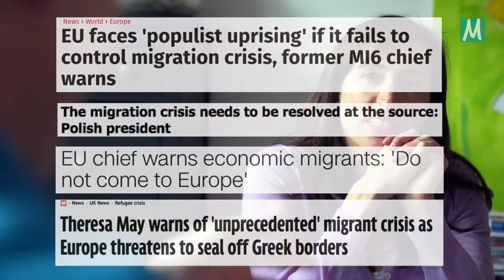Nie gab es Migration in dem Maße wie heute - oder doch?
Dieses Video erschien erstmals als Teil der Serie Migration 101 - mit Hein de Haas, produziert von Migration Matters e.V. Diese Serie ist eine Einführung in die Themen Migration, Einwanderung und Flüchtlinge und für Leute gedacht, die wissen wollen, was die Forschung zeigt bzw. nicht zeigt, wenn es um die derzeitigen und künftigen Wanderbewegungen von Menschen geht.

Im Migration 101 - mit Hein de Haas diskutiert Hein die Wechselwirkungen zwischen Einwanderung, Migration und Globalisierung, Arbeitsmärkten und Arbeitsplätzen, globaler Ungleichheit, Klimawandel, Entwicklung und internationalen Hilfsprogrammen. Außerdem gibt er Empfehlungen hinsichtlich politischer Maßnahmen und Denkanstöße für die Zukunftsplanung.

Hein de Haas ist ein renommierter Soziologe der Universität Amsterdam und Gründungsmitglied sowie ehemaliger Leiter des International Migration Institute der Oxford University. Er betreibt außerdem ein bekanntes Blog über Migration und ist Autor des vielgepriesenen Buches Age of Migration.

Du kannst hier den gesamten Kurs auf YouTube auf Deutsch ansehen oder unsere anderen Playlisten zu den folgenden Themen durchstöbern:

Du bist Mitglied, Leiter*in oder Partner*in einer gemeinnützigen Organisation und willst unsere Videos für Trainings- oder Ausbildungszwecke oder als interessantes Zusatzmaterial in Deinen Programmen benutzen? Wir möchten, dass unsere Videos von einem möglichst breiten Publikum gesehen und diskutiert werden. Daher freuen wir uns, interessierte Organisationen dabei zu unterstützen, sie bekannter zu machen. Wende Dich einfach an uns! Schreibe eine E-Mail an . Wir senden Dir dann die originalen Videodateien zu, damit Du unsere Medien überall abspielen und zeigen können. Außerdem erhältst Du Playlisten, die auf Deine individuellen Bedürfnisse zugeschnitten sind.

Weitere Informationen zu unseren aktuellen Partnern und darüber, wie Du einer werden kannst, findest Du